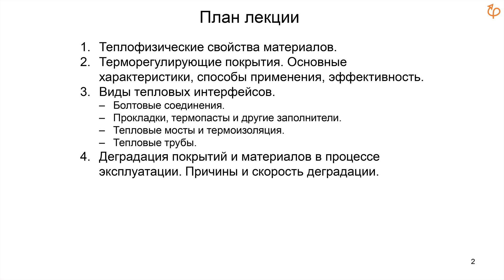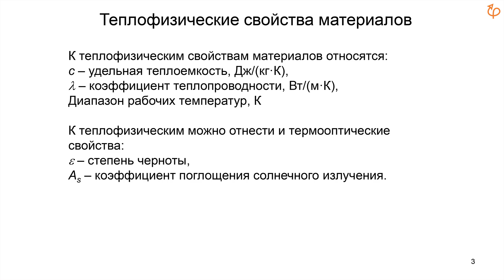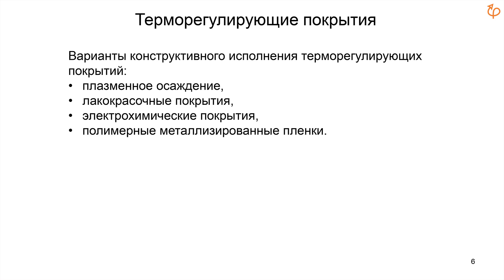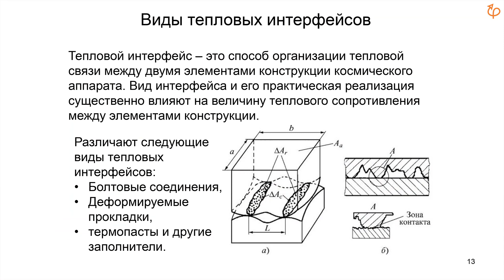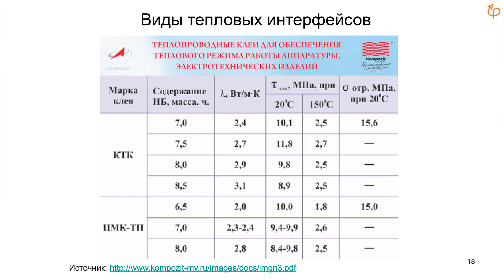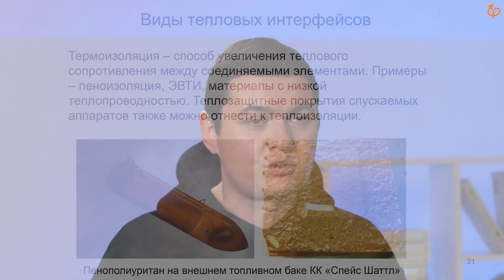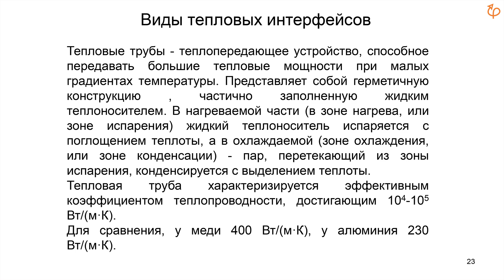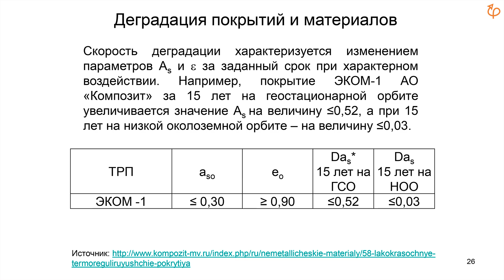Тепловое проектирование космических аппаратов. Александр Шаенко. Лекция 4 из 7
«Терморегулирующие материалы и покрытия» - четвертая лекция курса.
Из этой лекции мы узнаем о теплофизических свойствах материалов, о причинах и скорости их деградации и о  видах тепловых интерфейсов.

«Научный экспресс» с Александром Шаенко
В курсе рассмотрены базовые понятия теплового проектирования автоматических спутников Земли. Обсуждаются необходимость теплового проектирования космических аппаратов, виды теплообмена, внешний и внутренний теплообмен, различные виды конструкций спутников в целом и элементов системы обеспечения теплового режима в частности. Дается понятие об экранно-вакуумной теплоизоляции и терморегулирующих покрытиях. Дается обзор видов тепловых испытаний спутников. Завершается курс разбором  простейшей методики теплового проектирования.

Александр Шаенко
главный конструктор российской частной космической компании Success Rockets, инженер, более 15 лет работающий в космической отрасли.

«Научный экспресс» - новое направление на нашем канале, это тематический курс мини-лекций на одну большую и интересную тему из разных направлений науки. Все видео «Научного экспресса» вы можете посмотреть, пройдя по ссылке